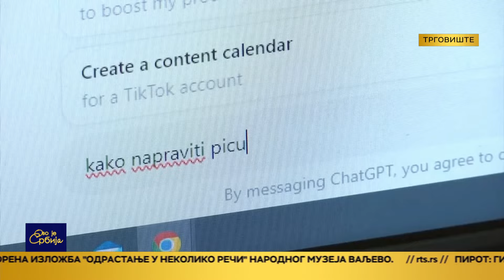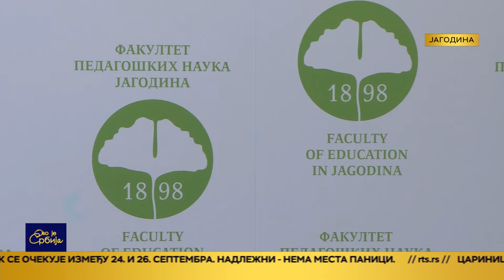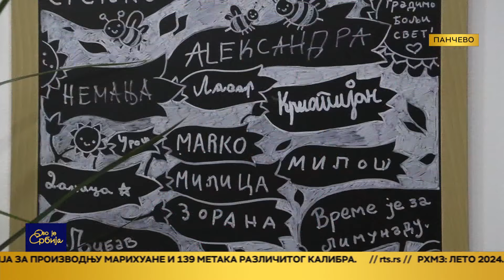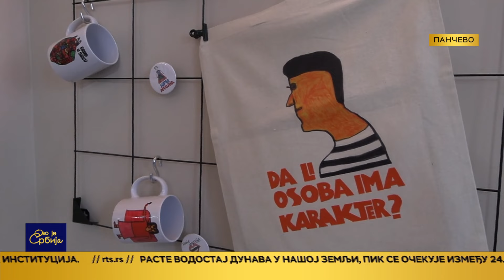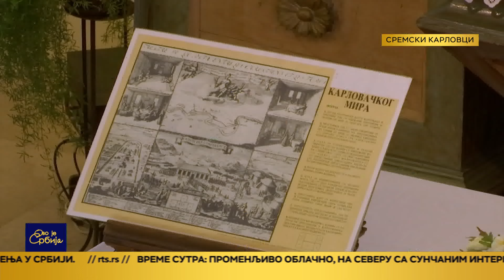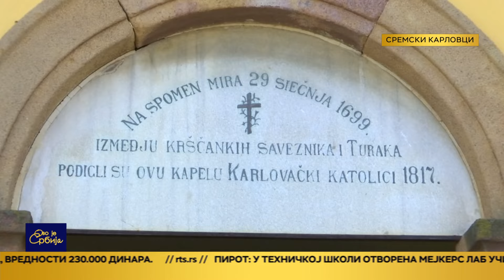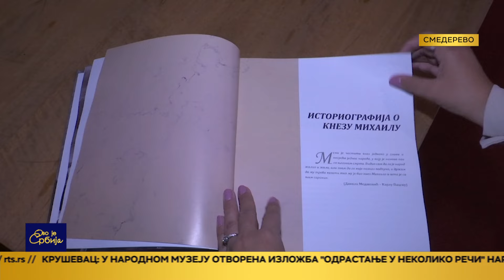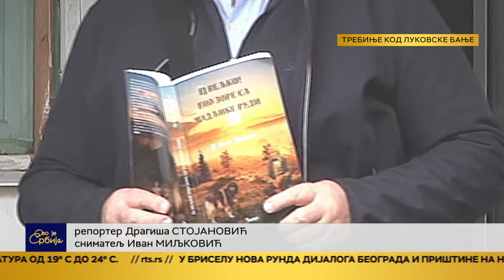Ovo je Srbija 17.9.2024.